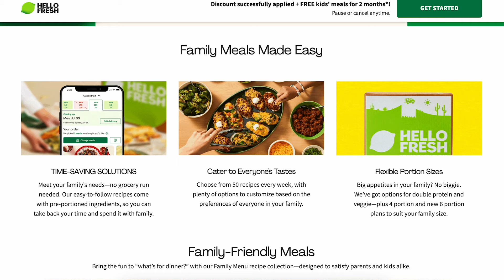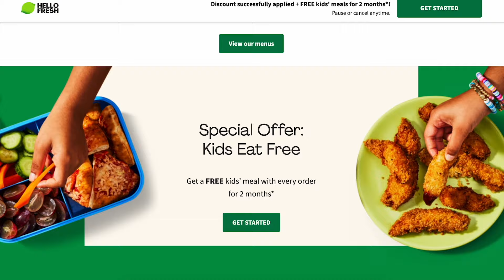Whit Merrifield on Getting Released, Joining Braves, Finger Injury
The newest Brave Whit Merrifield joins us to talk about his finger injury, why his time with the Phillies didn't pan out, and how excited he is to be in Atlanta.

0:00 Intro
0:16 Finger injury/Braves
9:03 Hello Fresh
10:00 Phillies
17:29 Outro

Go to HelloFresh.com/FTKIDS to unlock one free kids meal per box for two months while subscription is active.